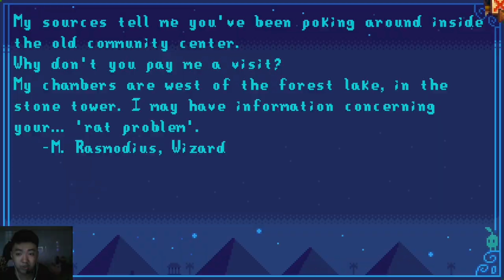Chơi Stardew Valley Như Người Mới #2 : Điều Quan Trọng Anh Em Phải Làm Từ Mùa Xuân Năm 1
Mở Hầm Mỏ Stardew Valley - Làm NV Nhà Văn Hóa - Xen canh tăng vụ - Coi tivi
Tham gia hội viên của kênh này để được hưởng đặc quyền:
++ Sacombank : 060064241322 DOAN TAN NGHIA
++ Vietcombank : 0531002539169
Cpu : Core I7-12700
Ram : 32GB Corsair 3600 Mhz DDR4
Mainboard :MAG B660M MORTAR MAX WIFI DDR4
Graphic : NVIDIA GEFORCE GTX 1660 SUPER 6GB
SSD : SAMSUNG 500 GB
CASE : MÀO HỒNG KUTE